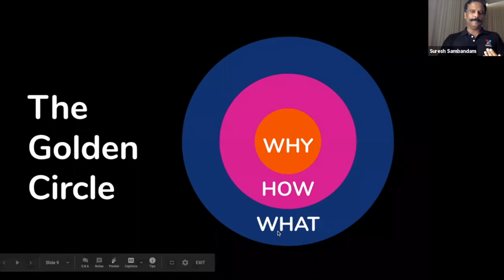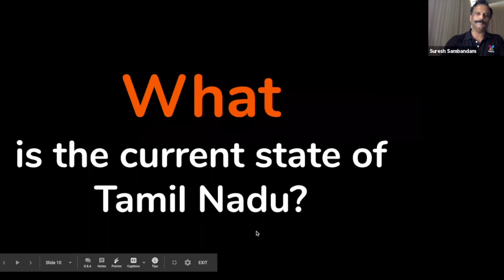CII YI Erode Arasiyal Pazhagu Part 03 of 30 Approach TTDD via Golden Circle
Dream4TN - Dream for Tamil Nadu. Suresh Sambandam Speech on the Topic of Economy of Tamil Nadu for "Tamil Nadu's Trillion Dollar Dream" hosted during COVID19 lock down season on April 27th 2020 by CII Erode Young Indians team under the theme called "Arasiyal Pazhagu"